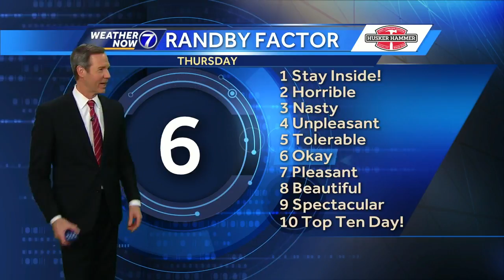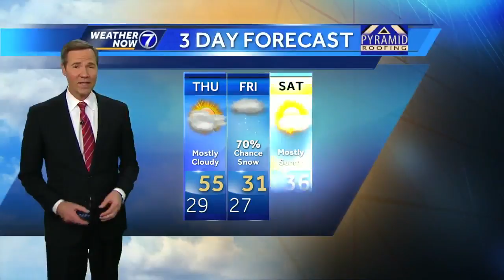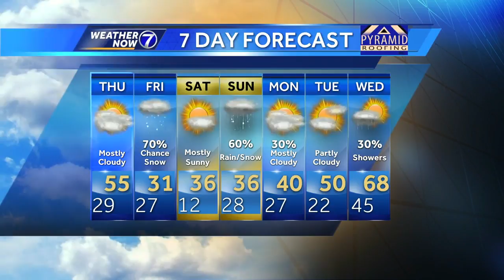Snow chance on Friday